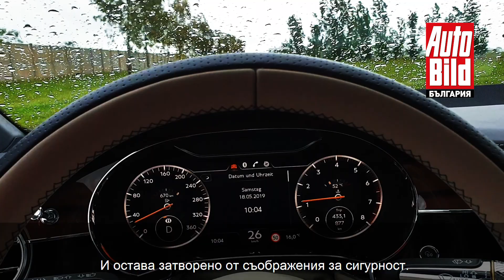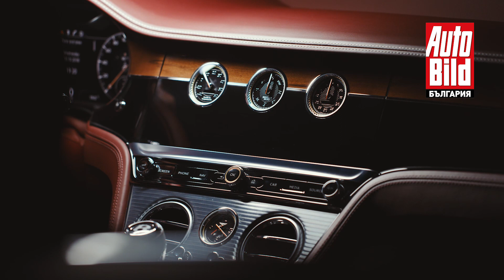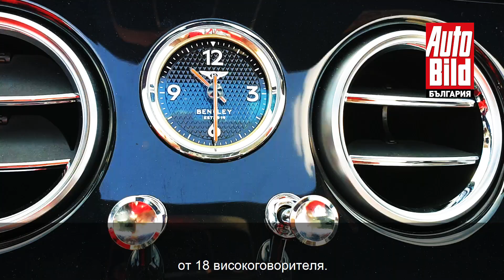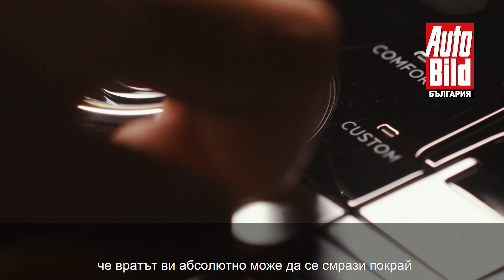Bentley Continental GT Review